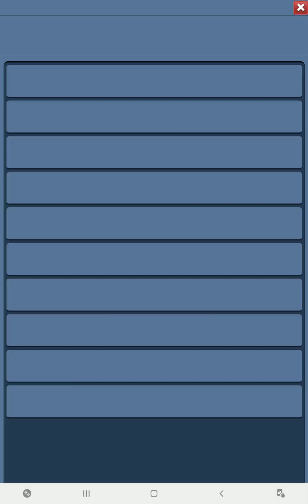sonic Forces-played with sir Lancelot vs sir Percival.